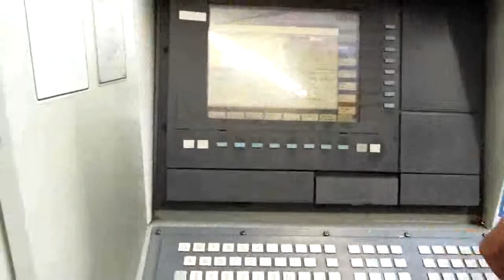DECKEL MAHO Horizontal Machining Center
You are looking for a used metalworking machine? Then you might be interested in this used machinery offer: DECKEL MAHO Horizontal Machining Center. Find more machine tools and other used metalworking, woodworking and plastics processing machinery Surplex is your reliable partner for the sale and purchase of used machines in Germany.